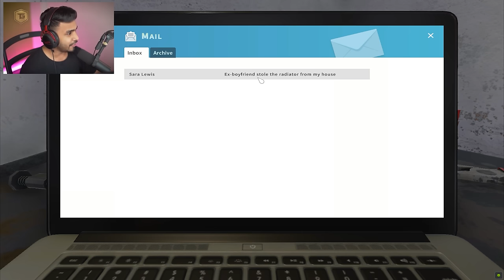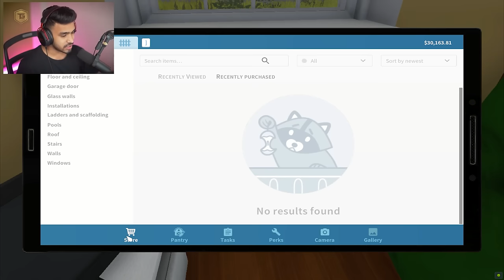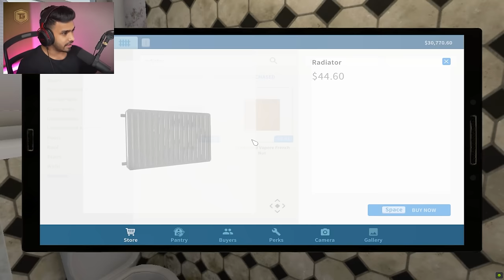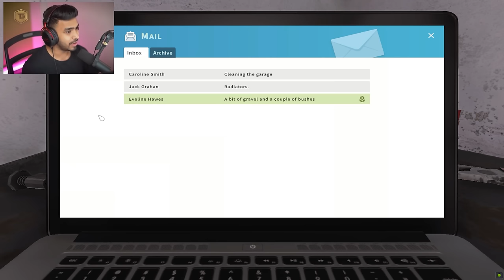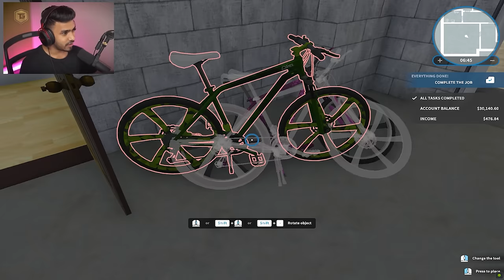STARTING A LUXURY REAL ESTATE BUSINESS - TECHNO GAMERZ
DRIVING DIFFERENT CARS WITH REAL STEERING WHEEL - TECHNO GAMERZ
DRIVING SUPERCAR WITH REAL STEERING WHEEL - TECHNO GAMERZ

In this video, techno gamerz is going to play a game name HOUSE FLIPPER.

Credits:- Techno Gamerz

:- Definitely this channel will give you unique content. I do many things in the video to make unique and I always try to make that stuff which you have never been seen before. I spend more than 2 days to make the video unique. I ADD MY OWN RECORDED GAMEPLAY in the video and sync with gamers voice in such a way that video have high educational and entertainment value. I also add sound effects according to the situation, background music according to gameplay moments, Subtitles, Memes, etc. My all gameplays are fully edited, colour grading,
If you have any concerns and if I used your content and you want to remove it, please send an email at . We will remove it as soon as possible.

Must Read:- This channel don't impersonate any channel or individual.

teardown
techno gamerz driving test
forza horizon 5
techno gamerz teardown
power wash simulator
techno gamerz
techno
techno gamerz car for sale
techno gamerz gaming video
techno gamer
ujjwal gamer
ujjwal
techno gamerz new video
techno gamerz forza horizon 5
techno gamerz grand theft auto 5
techno gamerz gta 5 part 152